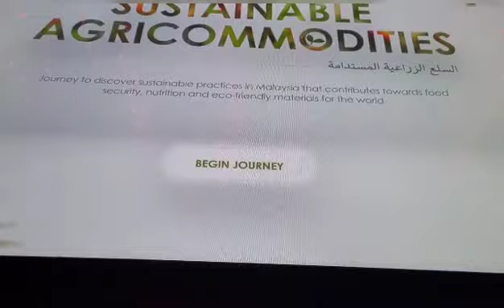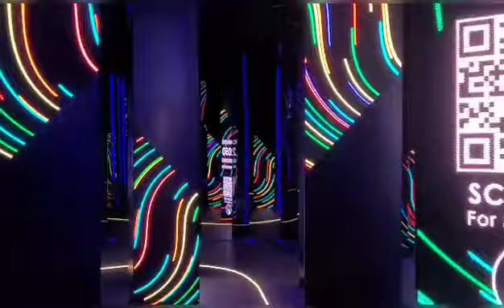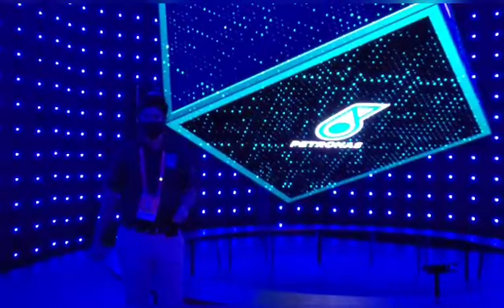Malaysia Pavilion 🇲🇾 | Expo2020 Dubai UAE/2021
BARBERONG BLOGGER

EXPO 2020 DUBAI/2021.
Malaysia Pavilion.

blogging standing Design.
normal Design mobile.

ADDRESS:Budiao, Daraga, Albay.
Tubong bicol uragon ini please support.
my channel maraming salamat.
sa inyong lahat DIYOS MABALOS.